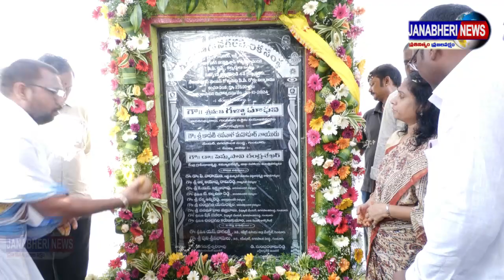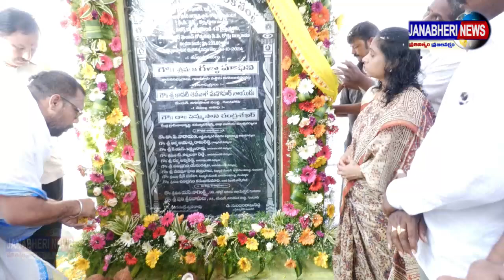మీతోనే నేను - మీ వెంటే నేను...గుంటూరు పశ్చిమ ఎమ్మెల్యే గళ్ళ మాధవిguntur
గుంటూరు పశ్చిమ నియోజకవర్గంలో ఎమ్మెల్యే గళ్ళ మాధవి ఆధ్వర్యంలో పెద్ద ఎత్తున అభివృద్ధి పనులకు శ్రీకారం
25వ డివిజన్ లో 2కోట్ల 33లక్షలతో సీసీ రోడ్లు మరియు డ్రెయిన్లు, కల్వర్టుల నిర్మాణాలకు శంఖుస్థాపన చేసిన ఎమ్మెల్యే గళ్ళా మాధవి
మీతోనే నేను - మీ వెంటే నేను కార్యక్రమంలో భాగంగా డివిజన్ లో సమస్యలను గుర్తించిన ఎమ్మెల్యే
గుంటూరు పశ్చిమ నియోజకవర్గం లో డివిజన్ల వారీగా అభివృద్ధి పనులకు ఎమ్మెల్యే గళ్ళా మాధవి శ్రీకారం చుట్టారు.  డివిజన్ లలో "మీతోనే నేను - మీవెంటే నేను" కార్యక్రమం ద్వారా ఎమ్మెల్యే క్షేత్రస్థాయిలో సమస్యలను గుర్తించి అక్కడికక్కడే అధికారులతో మాట్లాడి, వాటి పరిష్కారానికి అంచనాల వ్యాయాన్ని గుర్తించి తనకు నివేదిక అందజేయాలని ఆదేశాలు జారీ చేశారు. ఈ కృషి ఫలితంగానే 25వ డివిజన్ కు సుమారు 2కోట్ల 33లక్షల అభివృద్ధి పనులను మంజూరు చేయించి,బుధవారం అభివృద్ధి పనులకు శంకుస్థాపన చేశారు.
ఈ సందర్భంగా ఎమ్మెల్యే   గళ్ళా మాధవి మాట్లాడుతూ గతంలో నేను ఎన్నికల ప్రచారంలో ప్రకటించిన విధంగా వెనుకబడిన డివిజన్ల అభివృద్ధి కోసం తొలి ప్రాధాన్యం ఇస్తున్నట్లు ఎమ్మెల్యే తెలిపారు గెలిచిన అనంతరం మీతోనే నేను - మీ వెంటే నేను కార్యక్రమంలో ఆయా సమస్యలను క్షేత్రస్థాయిలో పరిశీలించడానికి ఇప్పటికే డివిజన్ లో మొత్తం రెండుసార్లు పర్యటించానని ఇక్కడ పారిశుధ్య సమస్యలు అధికంగా ఉన్నాయని గతంలో భారీ వర్షాల కారణంగా ఇక్కడ అనేక ఇళ్లలో నీళ్లు చేరాయని గుర్తించినట్లు ఎమ్మెల్యే గళ్ళా  మాధవి తెలిపారు. వీటికి అవసరమైన నిధులను మున్సిపల్ కమిషనర్ తో మాట్లాడి మంజూరు చేయించినట్లు ఎమ్మెల్యే తెలిపారు.
తమ ప్రభుత్వంలో కక్షలకు తావులేదని నియోజకవర్గం లోని అన్ని డివిజన్లను సమానంగా చూసే అభివృద్ధి చేస్తామని హామీ ఇచ్చారు.

25వ డివిజన్లో ఇంత భారీ ఎత్తున అభివృద్ధి పనులకు ఎమ్మెల్యే శ్రీకారం చుట్టడంపై స్థానిక ప్రజలు తమ హర్షాన్ని వ్యక్తం చేశారు.

గతంలో గెలిచిన ఎమ్మెల్యేలు ఎప్పుడూ కూడా తమ ప్రాంతం వైపు చూడలేదని, కానీ ఎమ్మెల్యే  గళ్ళా మాధవి తమ ప్రాంతంలో 2సార్లు పర్యటించి,వెంటనే అభివృద్ధి పనులకు శ్రీకారం చుట్టటము హర్షనీయమని ఇన్నేళ్ల తర్వాత తమ ప్రాంత సమస్యలు తీర్చటానికి శ్రీకారం చుట్టిన ఎమ్మెల్యే గళ్ళా మాధవికి ధన్యవాదాలు తెలిపారు.